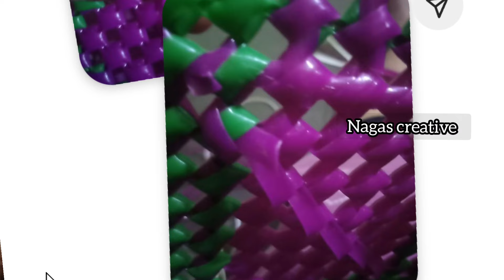கூடையில் ஒயர் கட்டாகி விட்டதா கவலை வேண்டாம் இதைப்போல சரி செய்து கொள்ளுங்கள்Nagas creative wirekoodai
koodai tips vide for beginners
koodai pinnuvathu eppadi in tamil
nagas creative wire koodai
mini koodai kaipidi pinnuvathu eppadi in tamil
wire koodai poduvathu eppadi